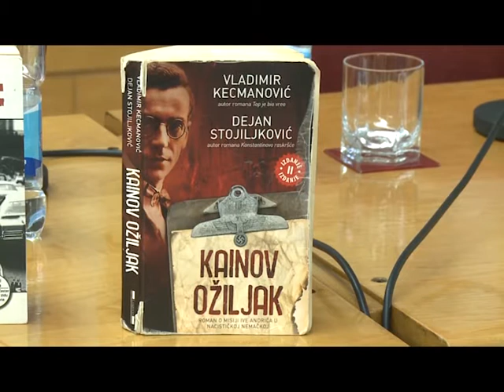Bijeljina - Književni susret u biblioteci “Filip Višnjić”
Bijeljinska biblioteka "Filip Višnjić " sinoć je bila domaćin književnog susreta autora Vladimira Kecmanovića i Dejana Stojiljkovića koji su predstavili svoja dela.